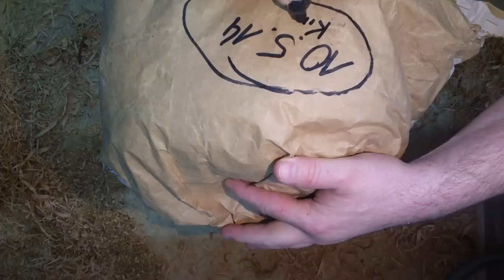drechseln eines Schüsselrohlings (Nassholz) [HD]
Heute drechseln wir aus einem Kirschstamm einen Schüsselrohling. Dieser wird in den eigenen Spänen in einem Papiersackerl drei Monate getrocknet.

camera: Sony Xperia Go

Have fun! \(^_^)/